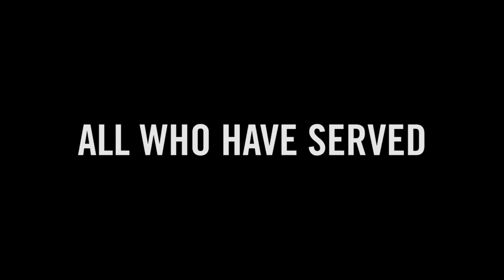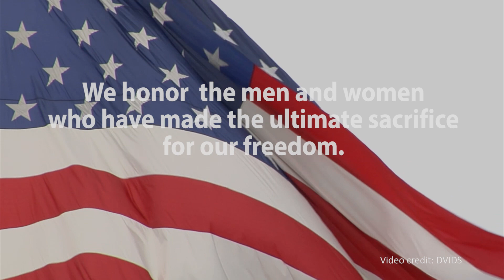Memorial Day Tribute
This Memorial Day we honor the men and women who have made the ultimate sacrifice for our freedom.